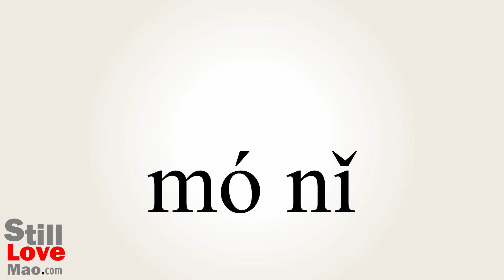How to Say Simulations in Chinese